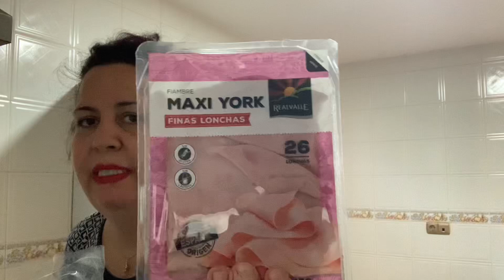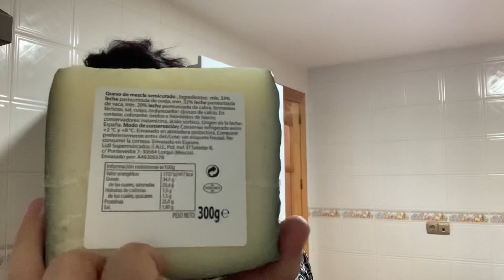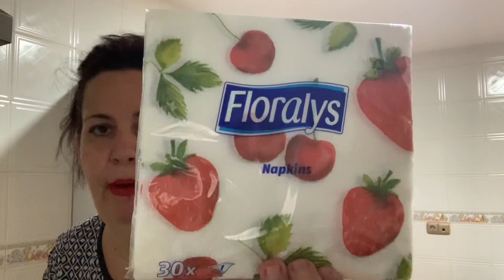Compramos en lidl y hablamos sobre la DIETA 🦋🦋🦋😘😘♥️💜💙